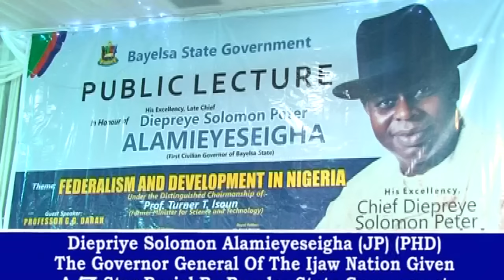THE GOVERNOR GENERAL OF THE IJAW NATION DIEPRIYE SOLOMON ALAMIEYESEIGHA LAID TO REST